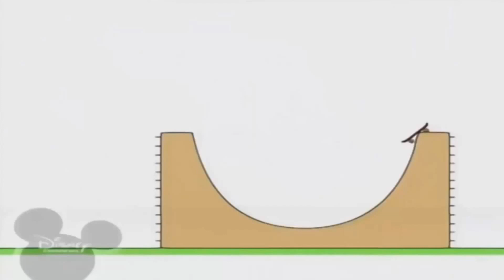Bruno The Great 21 Грудня 2022 (5)